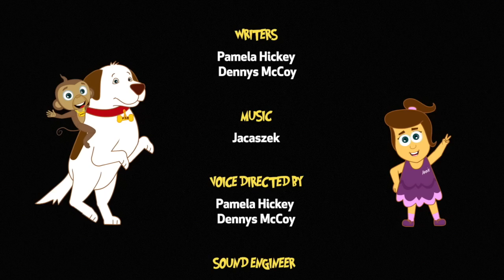The Adventures of Annie and Ben | SHEEP THRILLS - Episode 33 | Hooplakidz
About The Show: "THE ADVENTURES OF ANNIE AND BEN" is a funny, happy, friendly show about three really great, loyal friends. They like adventure, travel, making new friends, and music. All four subjects meld together perfectly with our trio of globe-trotters.

In New Zealand, Annie, Ben and Mango go to a sheepherding
contest and meet up with Enrique, the chupacabra from Puerto Rico.

Writers: Pamela Hickey and Dennys McCoy
Annie: Anuradha Javeri
Ben: John Biondolillo
Mango: Gerard Marzilli
Additional character voices: Gerard Marzilli